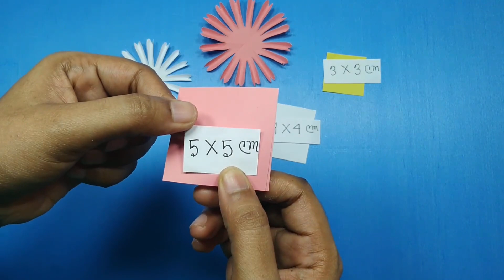Flower Making with Paper! Stick Flower Handcraft Easy Idea for Decoration | Jarine's Crafty Creation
Flower Making with Paper! Stick Flower Handcraft Easy Idea for Decoration
Materials:
Color Paper (Light Green,Yellow, Pink, White)
Glue
Ruler
Pencil
Scissor

Measurements:
Light Green Paper: 20x7cm, 10x3cm
White Paper: 6x6cm, 4x4cm
Yellow Paper: 3x3cm
Pink Paper: 7x7cm, 5x5cm